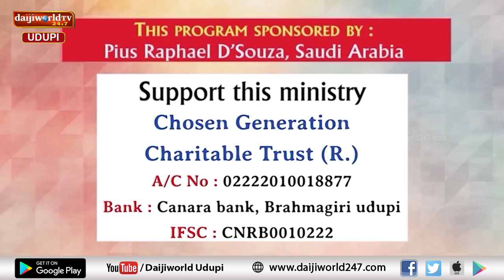Bidugadeya Sandesha | Message by Ps. Peter Quadros